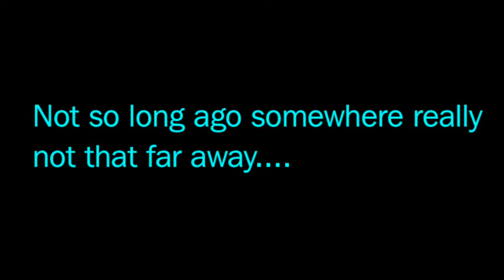Jenison HS Symphony - The Empire Strikes Back.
Jension High School Symphony. Performs The Empire Strikes Back Medley.

3:42 for the Lightsabers :)